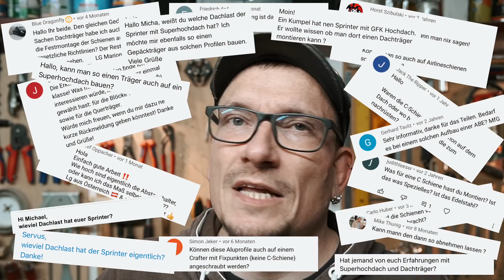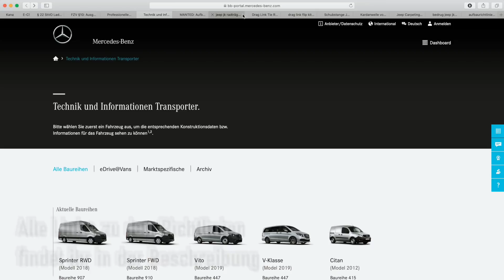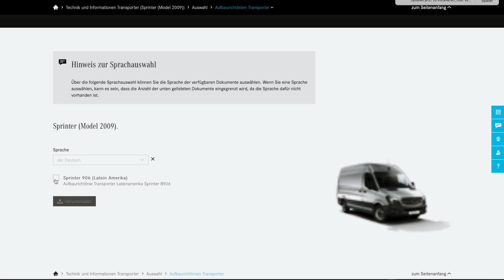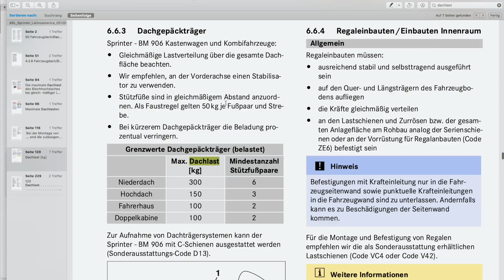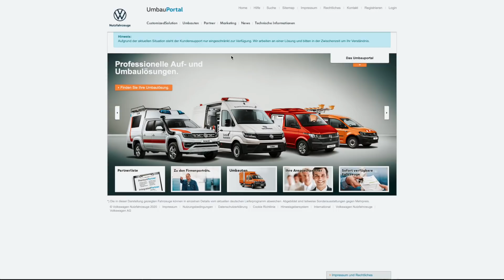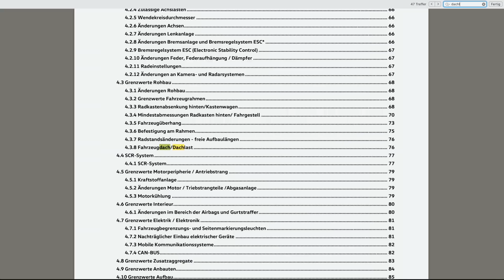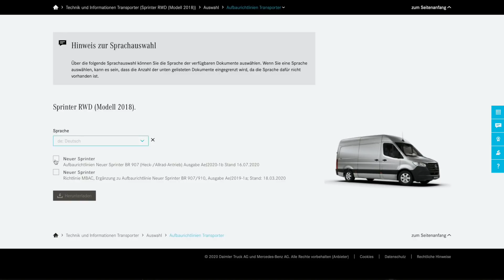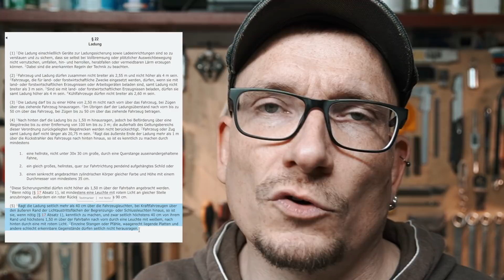Dachträger - Dachlast -TÜV 😬 | Sprinter 4x4 | wirsehnunsunterwegs.de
In diesem Video: Wie baut man einen Dachträger selbst, was muss man dabei beachten, was sagt der TÜV dazu und muss man ein roofrack eintragen lassen? Ich habe unseren Dachgepäckträger aus Bosch-Profilen gebaut und in diesem Video beantworte ich einige Fragen dazu, ebenso wie zur Dachlast von Sprinter, Crafter und TGE in den Aufbaurichtlinien sowie zum Superhochdach. Weiter zeige ich euch verschiedene Nutensteine für C-Schienen, Airlineschienen und Boschprofile.

Wenn du magst freuen wir uns immer über Unterstützung:
Vielen Dank!

Airlineschiene* ("vierkant" auswählen)
Schraubfittinge Airlineschiene*
Schraubfittinge Muttern für längere Schrauben*
Nutensteine Boschprofil*

Werkzeug:
Zapfensenker für M8 Zylinderkopfschrauben
Gewindeschneider M8
Steckschlüsselsatz klein
Ring-/ Maulschlüsselsatz
Akkuschrauber/ Bohrer

Aufbaurichtlinien:
Sprinter:

Kapitel:
00:00 Anfang
01:11 Befestigung/ C-Schienen
05:54 Nutensteine für die C-Schienen
09:12 Maße und Details zum Dachträger
11:34 Dachlasten Sprinter, Crafter, TGE
23:03 TÜV und Dachträger

Vielen lieben Dank an unsere Kanalmitglieder:
Mirco B.
Rene B.
Bruno Schmutz
Ronald Mann
Schoko 341
koebeli-Patrick
Karsten Büchner
Anni on Tour
uhle. busle
Tobias G1996
Lars W.
newmythica
MO S
Peter & Bettina Schröder
Christian Lund
Martin Schäfer
Irgendwo Weltweit
Achim&Beate
Michael Hub
Rüdiger Klein
De Ka
Markus HuckepackT5
Tobias Bextermöller
Peter
Thomas Mischo
Wolfram 1
voortrekker
Frank Hippauf
Melly und Tobi M.
Thomas Schnelle
René Fath
Stre bitzel
Gabü Ü
Marcus Fischer
Marcus Kuba
Jürgen
Greta Madita
Joerg Schnizer
Monchichi
Kammi
Kai Evers
Renate u. Peter Kudernatsch
Uschi Wii
Mike Aßmann Business // Motivation // Personality
Erk Schumacher
Enny W

Unbezahlte Werbung! Wir bekommen nix, aber müssen das hier trotzdem als Werbung kennzeichnen.